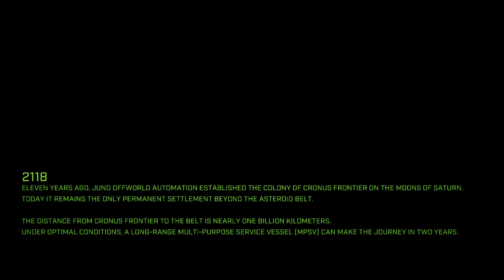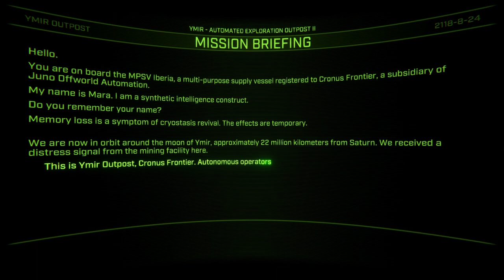OVERLOAD - Six Degrees of MMMM - Let's Game It Out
We take a gander at OVERLOAD, the spiritual successor to the legendary classic, Descent! This game nails it and gives us all the nostalgic feels AND is super pretty to look at AND is solid to play.

More about OVERLOAD: The spiritual sequel to Descent, created by original team members of those games! Brings back the "6 Degrees of Freedom" in a big way. As the team themselves say on their Steam page, "A new six-degree-of-freedom shooter with intuitive controls, amazing lighting and graphics. From the creators of Descent, Overload is the best zero-gravity robot-blasting combat ever."  Developed and published by Revival Productions.